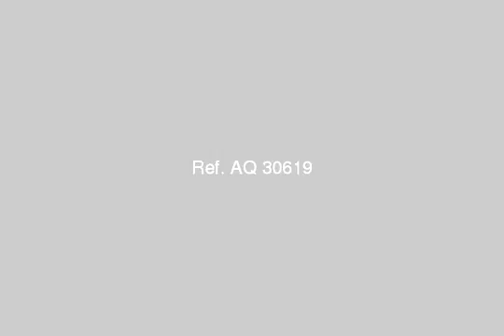APARTMENT for sale in Shoubra Cairo - mlseg.com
APARTMENT for sale in Shoubra Cairo شقة للبيع بشيرا مصر 200 م الدور التاسع اسانسير واجهة عاوزة توضيب 4 نوم + صالة + 2 حمام + مطبخ مطلوب 420 الف نهائي 400 الف _ _ - 10 شارع شهاب الدين تقاطع محمد رفعت مصر الجديدة هليوبلس - Egypt Real Estate | Greater Cairo | Shoubra | Apartment For Sale